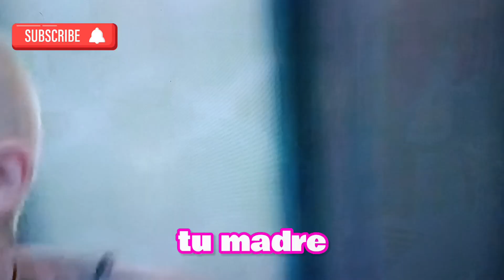Así reaccionó la casa al escuchar el complot de los bros. fypシ゚viral